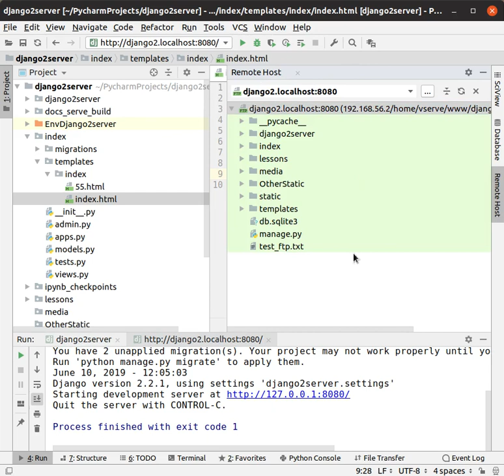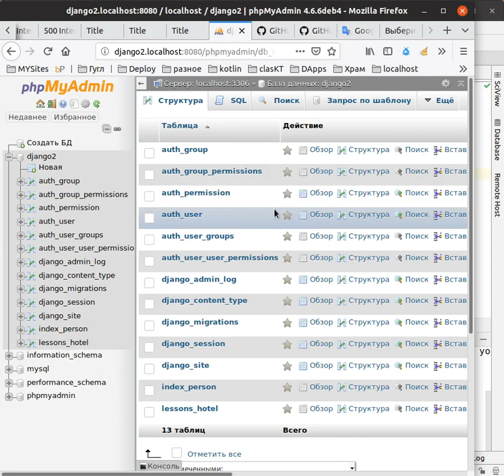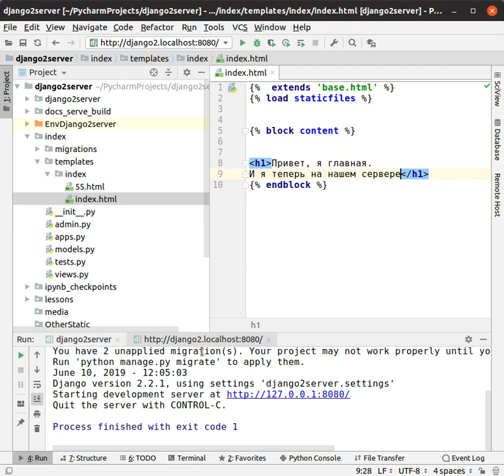Курс 16. Отправка проекта по ftp и работа с удалённым хостом через PyCharm.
Сделали много.
Настроили PyCharm, для работы по ftp, все протестировали, отправили наш проект на сервер. Все круто все работает.
Это сейчас всего две строки, а уроков аж 10 получилось, есть здесь что сказать на самом деле, много мелочей.

Отдельный курс Django 2 + VPS сервер.